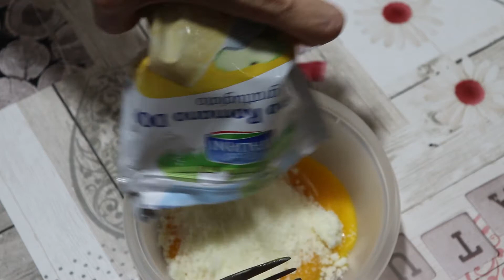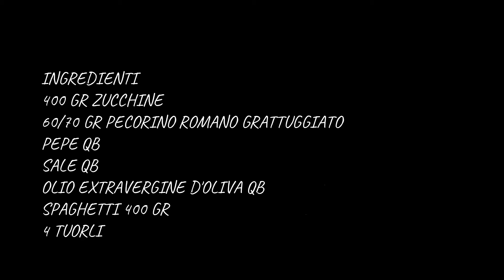CARBONARA DI ZUCCHINE